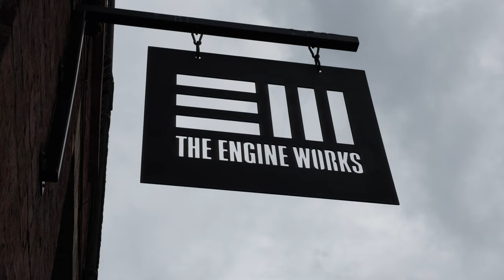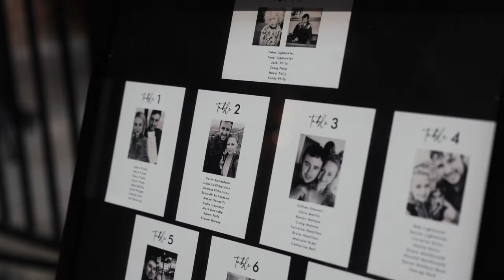The Engine Works Glasgow Wedding Film